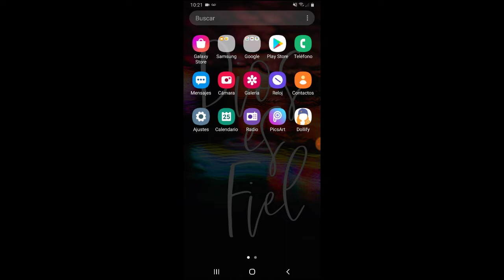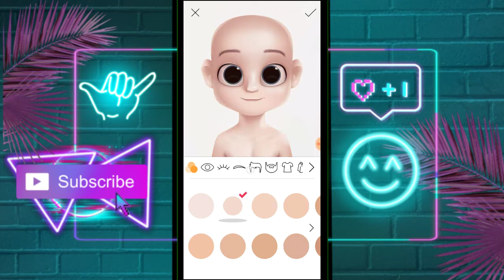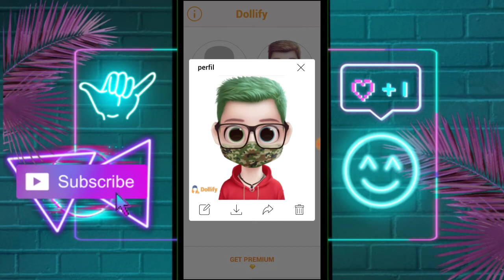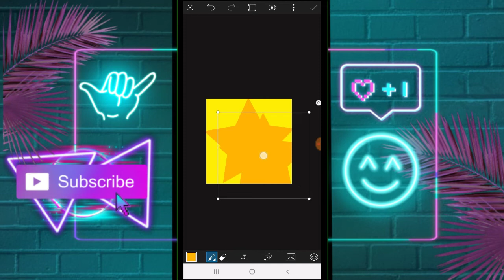🚀COMO crear UN LOGO ANIMADO para TU PERFIL DE YOUTUBE desde ANDROID (IOS) UTILIZANDO PICSART 🔥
hola hoy te enseñaré a como editar una foto en picsart  míra este video hasta el final !

❤️LOS AMOOO!!❤️